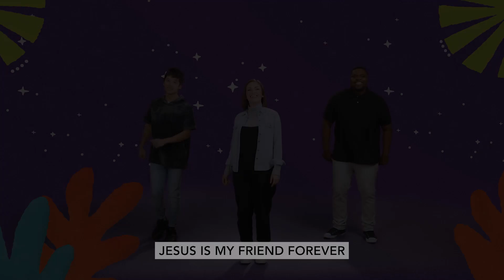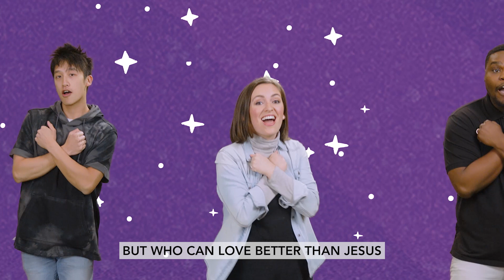Best Friend Song